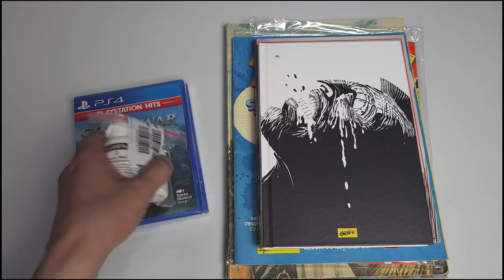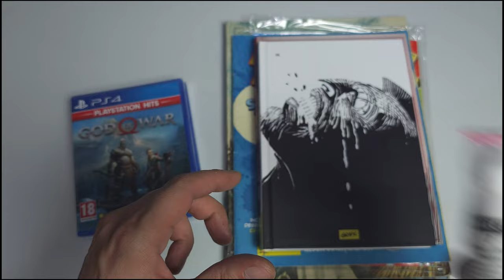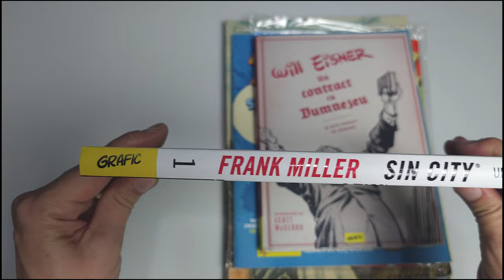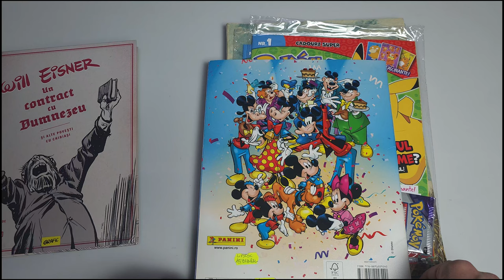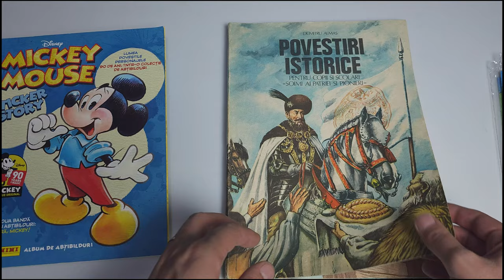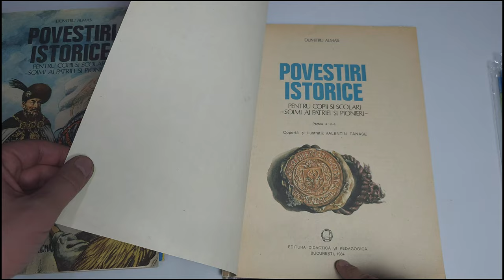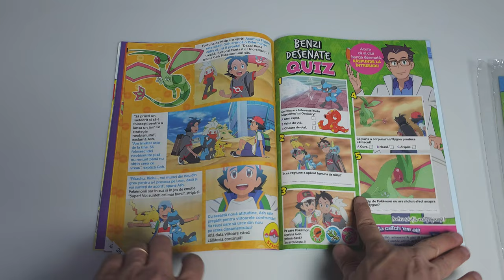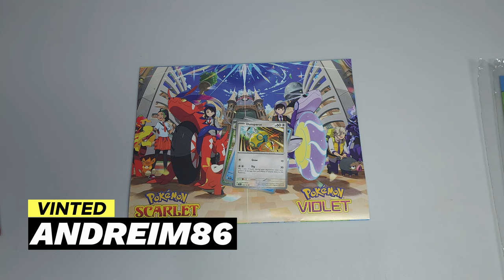Noutati in coletia lu Andrei, jocuri video si benzi desenate plus altele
Cele mai recente cumparaturi, asta inseamna noutati in colectie